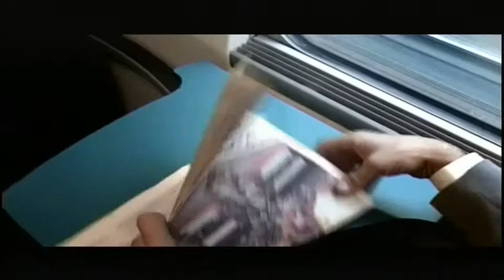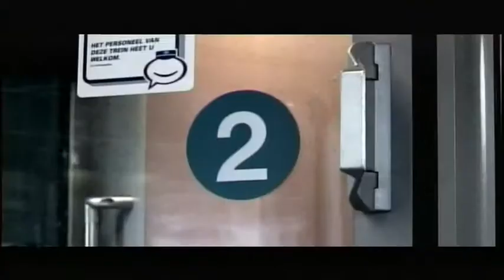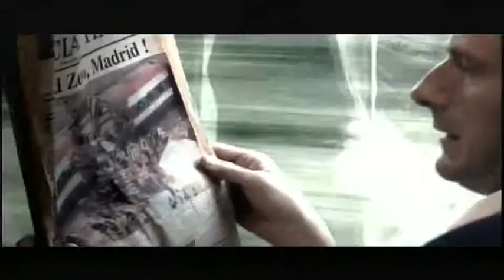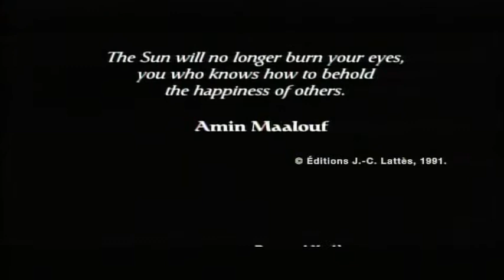the train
Short Film directed by Luc Dechamps with Sam Touzani and Bernard Yerles.